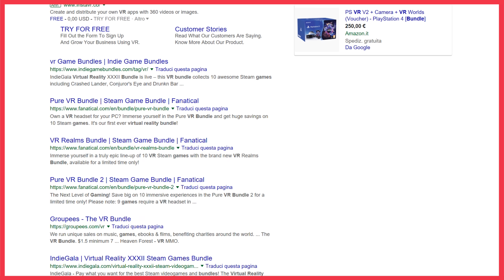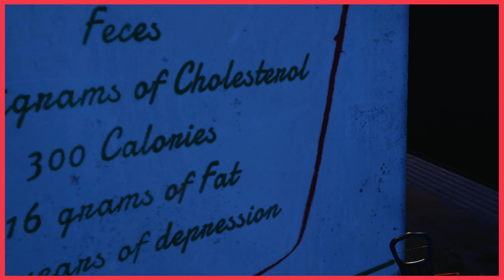GIOCHI VR ECONOMICI BELLI! *Speciale (PSVR/PCVR)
Quest’oggi inauguriamo una nuova rubrica, che possiamo descrivere come una sorta di collezione di mini review di giochi piccini, principalmente PCVR, usciti in qualche bundle in giro per il web o dal prezzo spropositatamente basso fin dal lancio. Giochi da Bundle vuole essere uno speciale (forse mensile) in cui analizziamo quei titoli che difficilmente prenderemmo in considerazione singolarmente, quelli che a occhio sembrano bruttini e poi si rivelano effettivamente ciofeche, oppure opere di valore.
Nello speciale di oggi vi raccontiamo tre titoli e ve li sveliamo in ordine di gradimento, da quello che ci è piaciuto meno a quello che abbiamo apprezzato di più.

Cerchi un visore?
Acquista oculus Rift S
Acquista oculus Quest